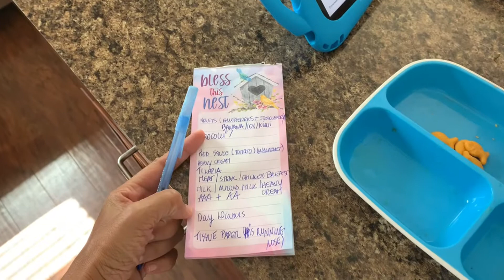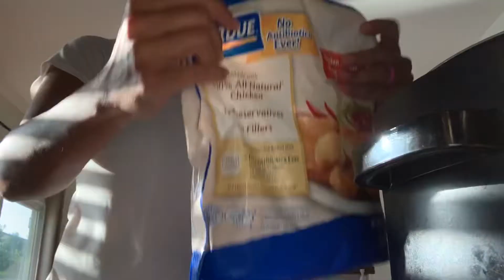Sábado pra gente rir